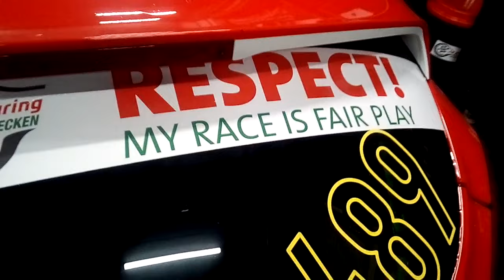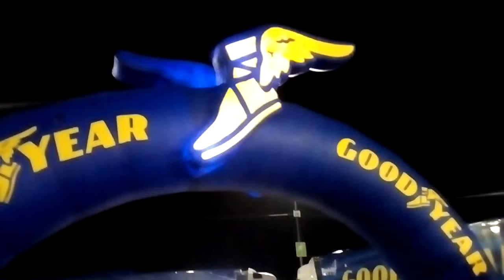7. April 2024 I NLS 1&2 I Aus dem Fahrerlager - Eindrücke der Nacht,in den Boxen,von den Trucks&Cars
Kommt mit beim Saisonauftagt in der grünen Hölle zum Double Heather auf der Nürburgring Nordschleife auf ein nächtlichen Rundgang durchs stürmische Paddock. Eine Kurzfassung von den Renntransporter,Reifendienste etc.
Während bei den einen Teams die fleißigen Helferlein schon ruhen oder  was Essen gegangen sind, wird bei anderen Mannschaften noch ganz schön heftig von den Jungs und Mädels rangeschafft und die größten Schäden behoben (leider - für you Tube hier - oft mit ziemlich lauter Motivationsmusik..so das ich gerade schon ein großen Teil wunderschöner Aufnahmen ,zum Teil auch aus der Nacht und von den Arbeiten an den Autos,habe wieder löschen müssen - Teilsperre)
Dieser Zusammenschnitt dürfte keine Probleme bekommen.
Habe mir mit der Zusammenstellung ein klein wenig Mühe gegeben, entschuldigt bitte dennoch wenn ,auch  dem Wetter geschuldet,nicht alles 100% scharf geworden ist.
Und nun wünsche ich euch ganz viel unterhaltsame Freude 😉!